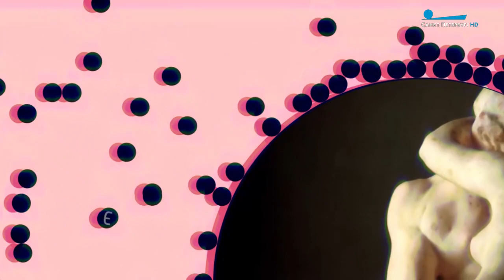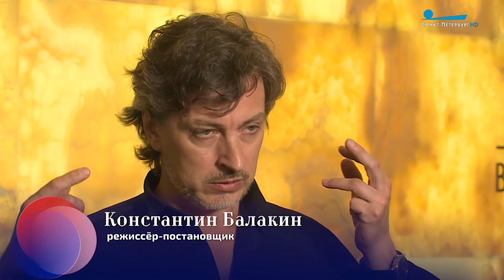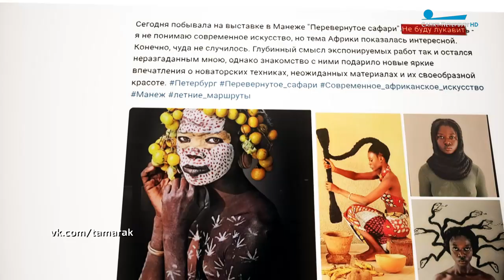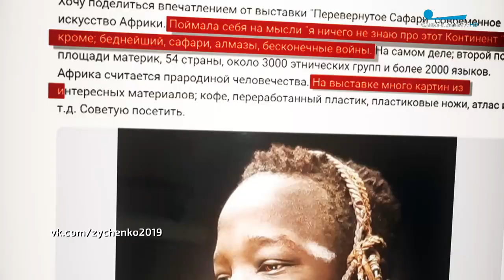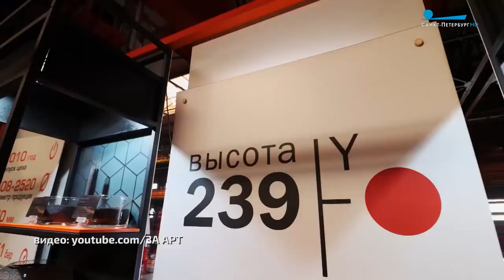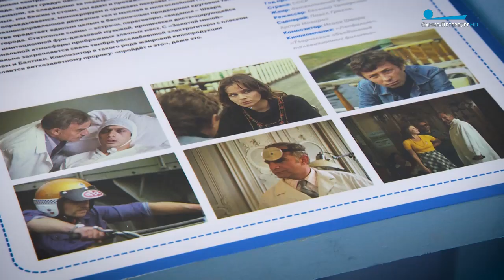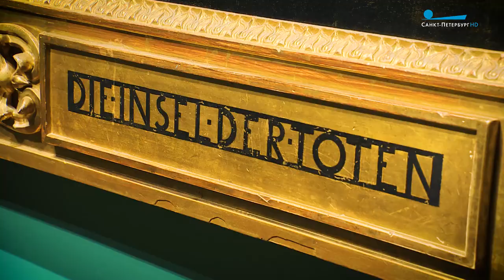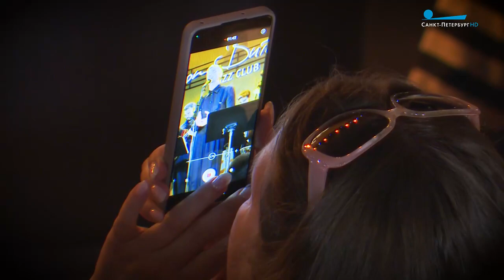Культурная эволюция. 28 июля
Дом-самобранка. В Петергофе после реставрации открылся павильон «Эрмитаж».

«Нюрнбергские мейстерзингеры» – в Мариинском театре премьера единственной комической оперы Вагнера.

Лауреат Конкурса Чайковского 2023 Иван Сендецкий – о рисках на академических конкурсах и надёжности классических инструментов.

Плавали-знаем. «По волнам киномузыки Исаака Шварца» – выставка к 100-летию композитора на Ленфильме.

Инклюзивный мюзикл «Жаль, что тебя здесь нет» на Новой сцене Александринки.

«Маленький оркестр и Алексей Гоман» впервые выступили в Петербурге.